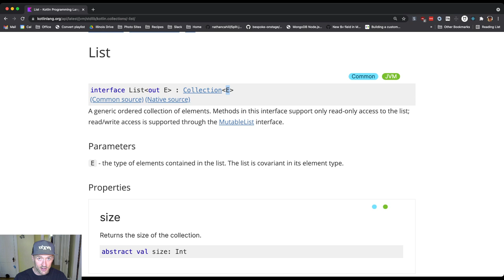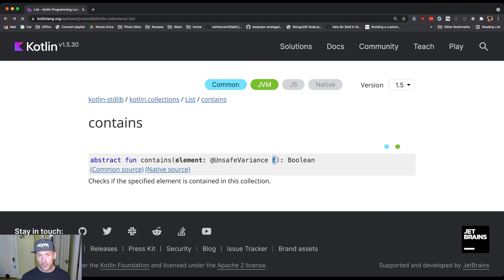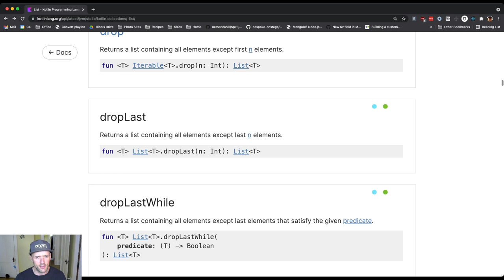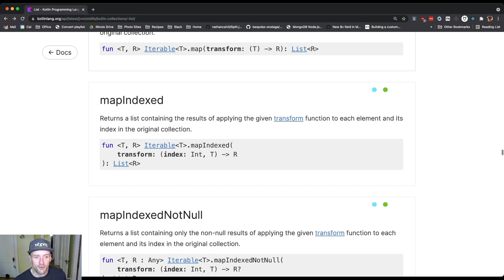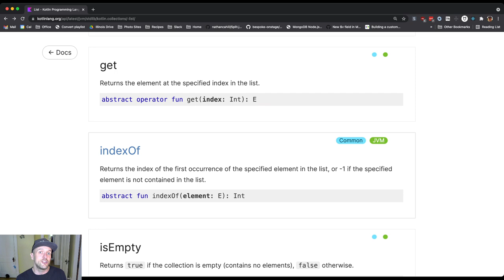CS 124 Fall 2021 Kotlin Lesson 18: Type Paramaters in Kotlin Documentation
You'll quickly start to see type parameters when browsing Kotlin documentation. Let's talk about what they mean in that context!